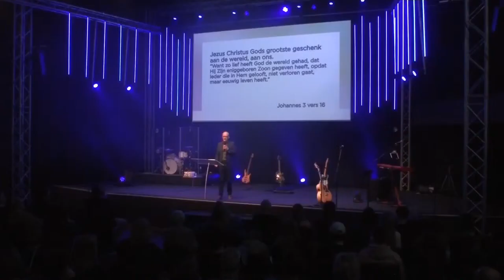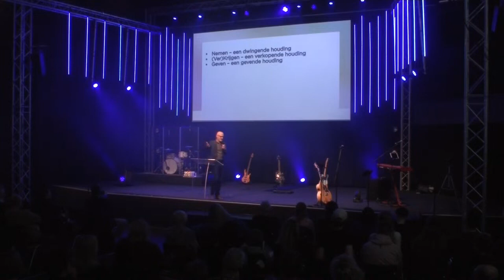Preek | Harm Renkema | Gezond geven: een levenskunst | 26-03-2023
Welkom bij City Life Church Leeuwarden en Heerenveen.

Meer informatie over onze gemeente, hoe je betrokken kunt raken en hoe we tot hulp kunnen zijn vind je op